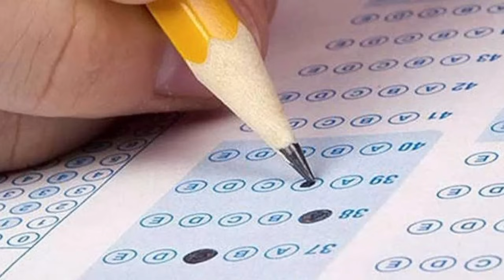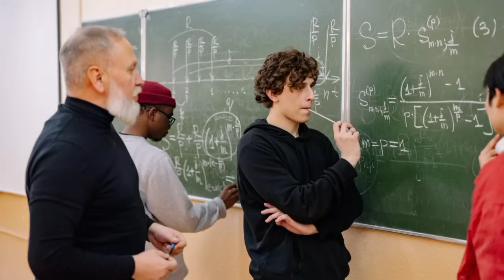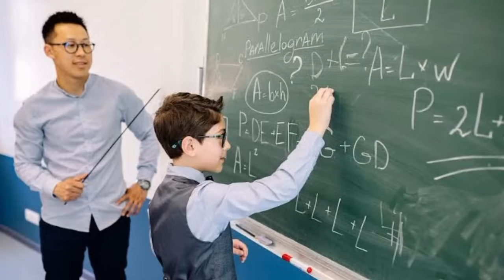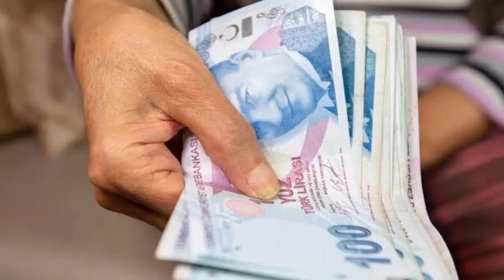Bursluluk Sınavına Son 1 Gün Bunları Yapmalısın! 2 Eylül'de bursluluk sınavı için ne yapılmalı?İOKBS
Bursluluk Sınavına Son 1 Gün Bunları Yapmalısın! 3 Eylül'de bursluluk sınavı için ne yapılmalı?İOKBS

bursluluk 2023 sınavı,bursluluk sınav 2023,iokbs 2023,iokbs 2023 ne zaman,iokbs soruları,bursluluk bu kaynaklardan çıkacak,bursluluk sınavı zor mu,bursluluk netleri,bursluluk sınavına girenlere müjde,bursluluk sınavına 1 hafta kala nasıl çalışır,bursluluk sınavına 1 hafta kala bunları yap,bunu yapan bursluluksınavını kazanır,Bursluluk sınavı son 1 gün,bursluluk sınavı son 1 gün ne yapılmalı,son 1 gün bursluluk,bursluluk sınavı son 1 gün kala ne yapılır